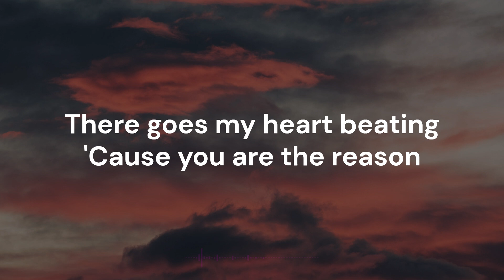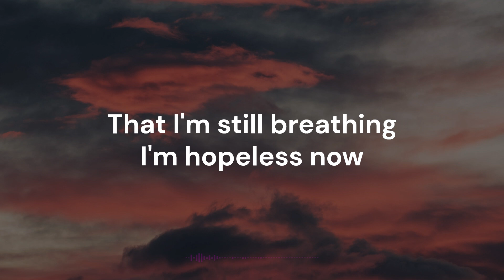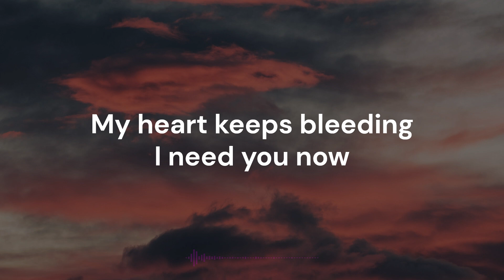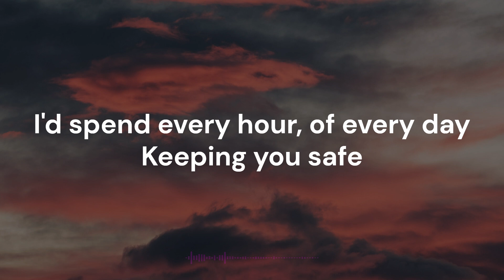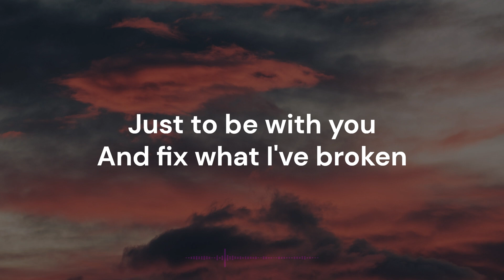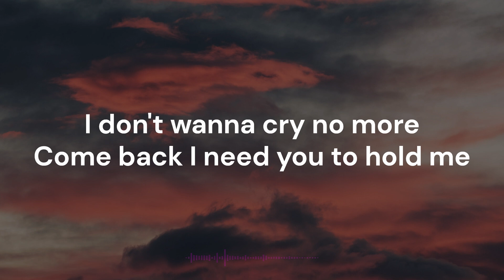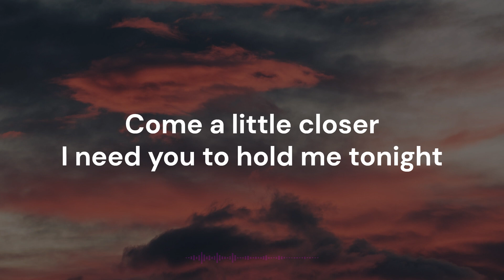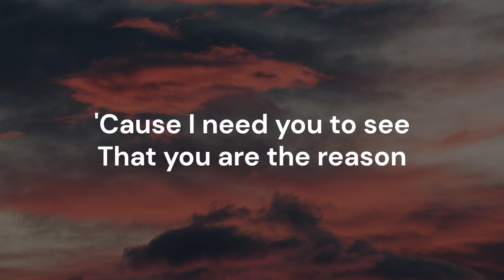Calum Scott - You Are The Reason (Lyrics)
Yours Truly,
The Lyricist 🎼